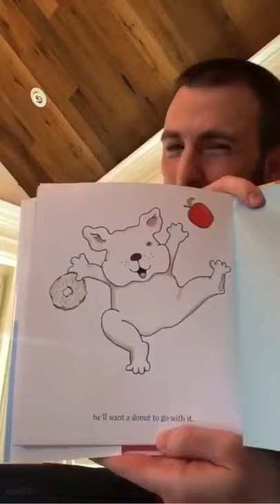pov: you’re Chris Evans’ boy/girlfriend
This video is not mine I found it on Twitter. I just thought it need to be seen and appreciated by everyone cause it’s so beautiful.

Credit to: @midiascevans